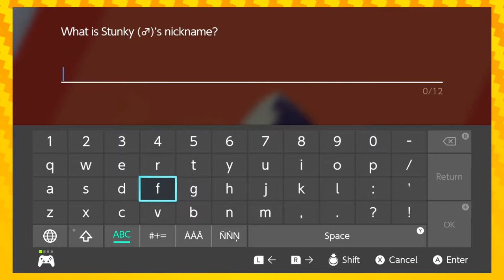Our baby grows up! | Pokémon Shield EPISODE 7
It's an emo phase it'll grow out of it.